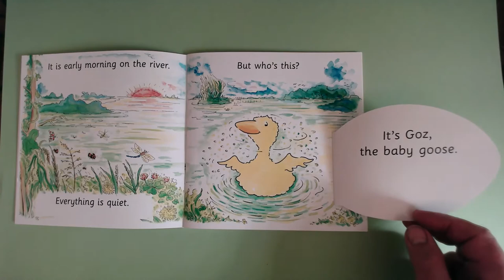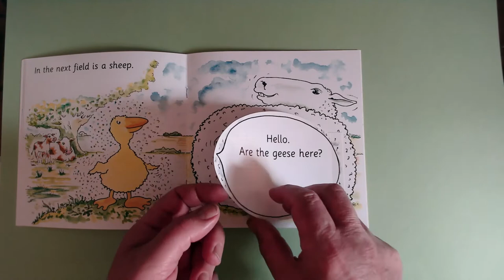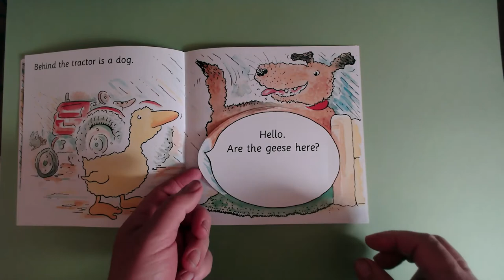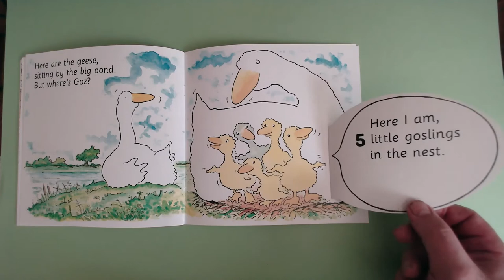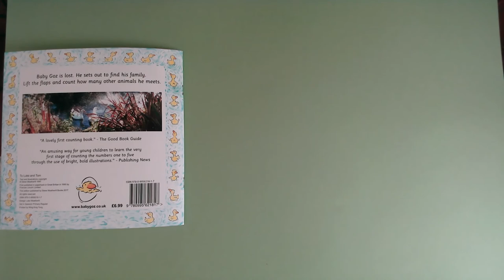Count on Goz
Reading Count on Goz. My first lift-the-flap counting book.

5.0 out of 5 stars Wonderful counting story from the farmyard. Goz the baby goose tours the farmyard looking for the nest, and in the process meets other families with different numbers of offspring. A perfect introduction to elementary counting - up to 5 - for the pre-toddler, with cheery pictures, and big flaps to lift. Actually, the pictures are the best thing. They aren't over-complicated, but have a unique style, and are just busy enough to remain interesting to an inquisitve toddler. My daughters have both adored this book - to the second, not yet one year, it's an absolute favourite. This is truly a wonderful book for the baby. Most highly recommended.

A lovely first counting book. --The Good Book Guide